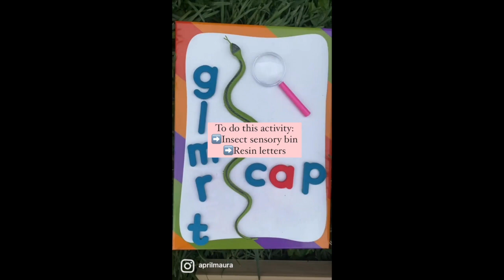CVC Bugs: Preschool Activity to Learn to Read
Little Leaders Academy St. Louis | Saint Louis Preschool | St. Louis Preschool | Sappington Preschool | Saint Louis Nature Base Preschool